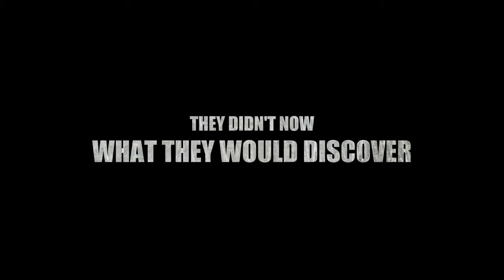The canal trip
Leeds liverpool canal august 2011